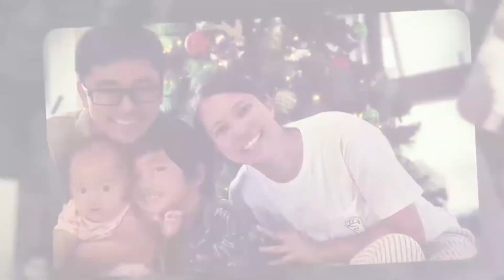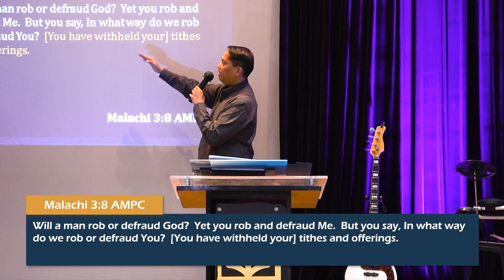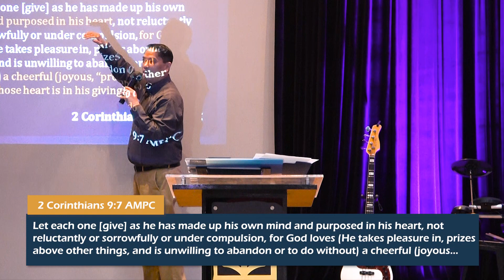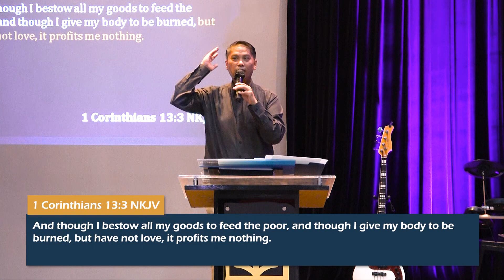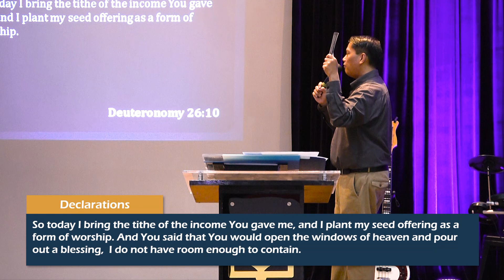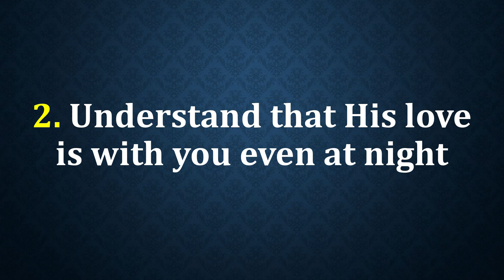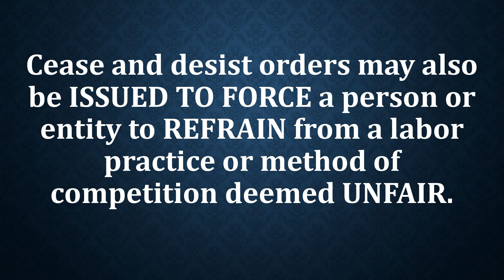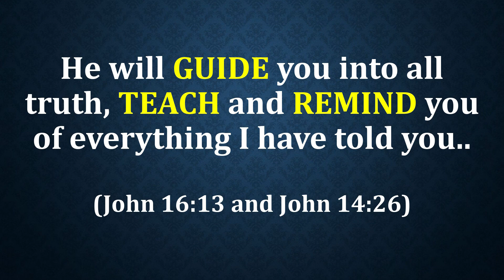Understanding the Power of God's Unfailing Love | Series Break | Eiselle Reyes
0:00 Mark's Testimony
05:47 Tithes & Offerings
34:05 The Word - "Understanding the Power of God's Unfailing Love"